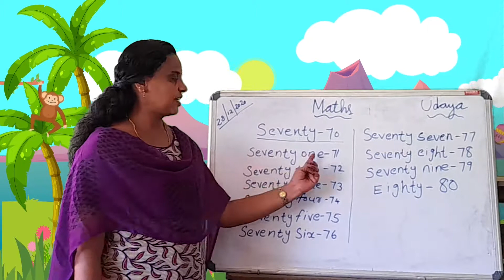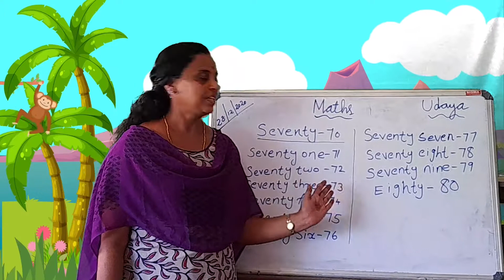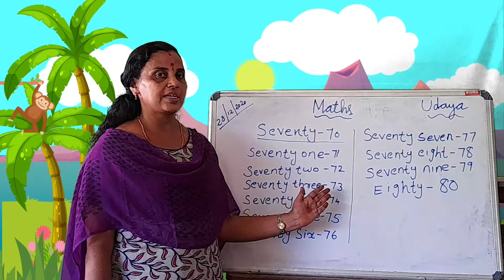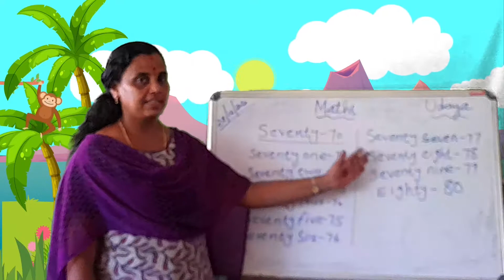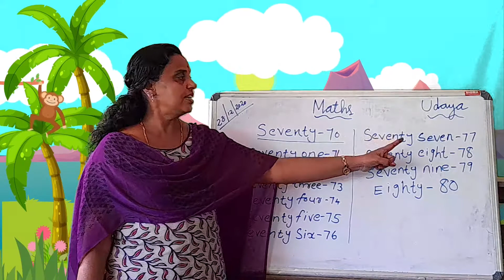MATHS FOR UDAYA